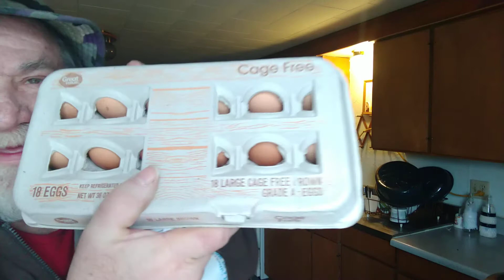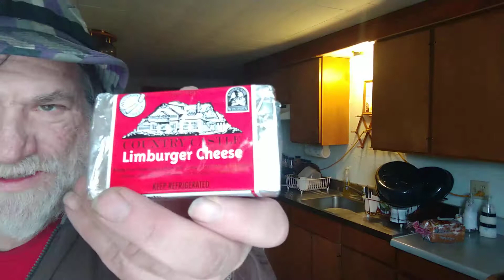I am bummed right out !!! It all - { MELTED . } -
I was Really hope'ing to do that shovel drop.